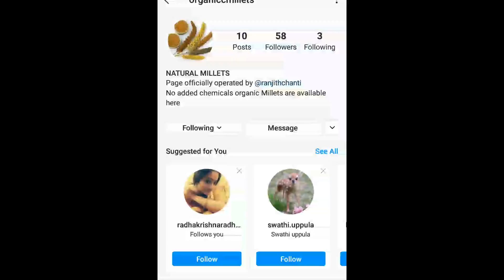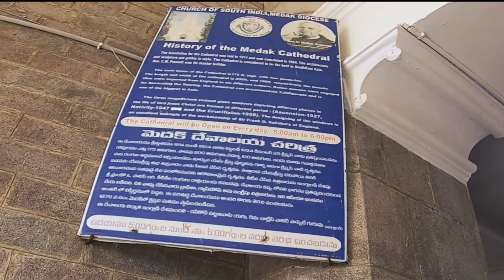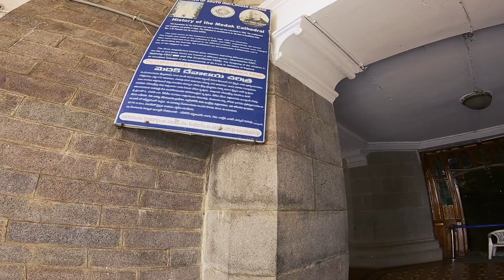HYDERABADH TO MEDAKCHURCH !!!!!!!!!royalenfild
HII hello namasthe vanakam,
yella unarru andharru , hope every one is doing good , e video lo organicfoods guruchi information undhi so motham chudanddi .
tq every one for showing me love. me support unte inka inka manchi videos chestha health tips chputha, mimanlni inka motivate chestha so comment section lo mik m kavalo chpanddi allage me problms m unna share chskundham ,,,,,,kalsi happy ga undham,,,,,tq